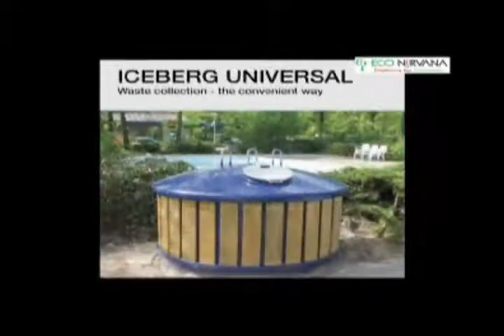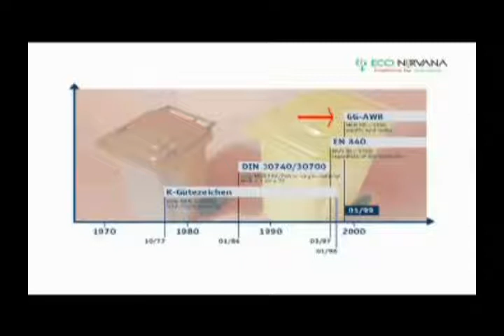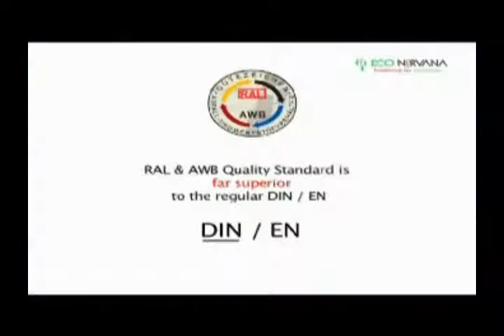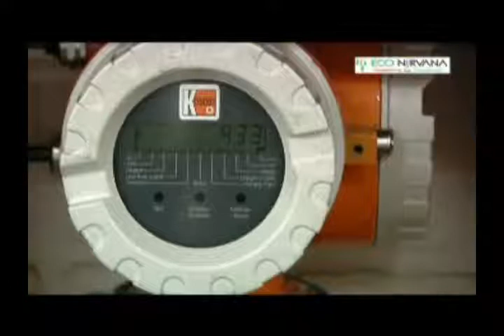SULO QUALITY TESTING